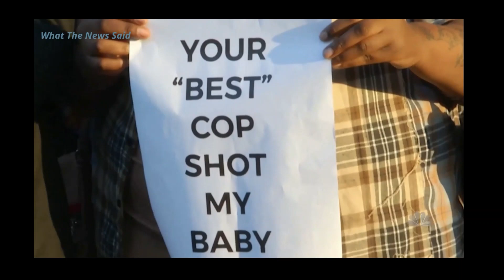'What did I do wrong?' 11-year-old boy shot by Mississippi police officer after he called 911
11-year-old Aderrien Murry was shot by an Indianola, Mississippi, police officer after he called 911 for help for his mother.

 during a confrontation with the father of her child, Nakala Murry handed her phone to the 11-year-old and told him to call police and his grandmother.

When police arrived, they were told the man was unarmed and had run out a back door and that three children were home.

Nakala Murry said her son was shot in the chest while coming around the corner of a hallway by Indianola officer Greg Capers. Nakala claimed Capers arrived at the home with "his gun drawn at the front door and asked those inside the home to come outside." When the boy was shot, Aderrien’s mother recalled him repeatedly asking, "Why did he shoot me? What did I do wrong?"

Aderrien is back at home recovering from a collapsed lung, fractured ribs, and a lacerated liver. On May 24, he was released from the hospital, where he was given a chest tube and placed on a ventilator.

Body camera video of the incident has not been publicly released. The Indianola Police Department confirmed that the officer involved in the shooting is named Greg Capers